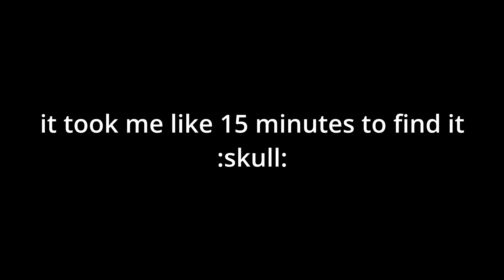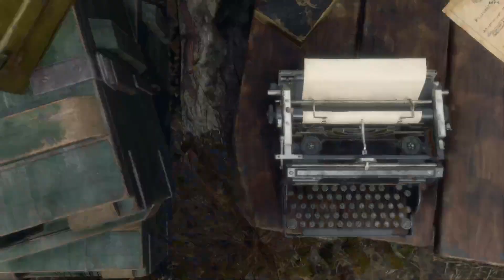Resident evil 4 is just amazing.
got some rare things on sale stranger!